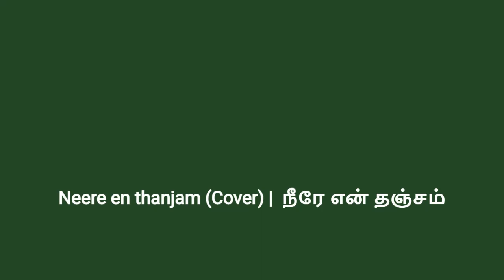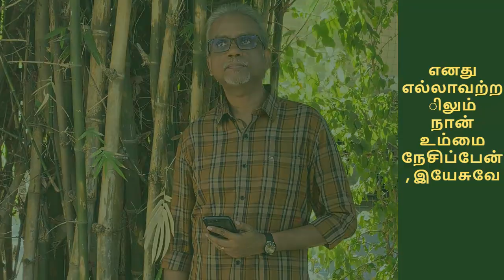Neere en thanjam | நீரே என் தஞ்சம் | Tamil Christian Cover Song | With Lyrics | Melodies for Him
Neere en thanjam நீரே என் தஞ்சம் Rev Paul Thangiah

For better performance, use headphones.

Lyrics by Rev. Paul Thangiah (Song Writer)

Composed by Bro. Gem Gabriel (Composer)

The above details were taken from Internet

Lyrics:

நீரே என் தஞ்சம்
நீரே என் கோட்டை
நீரே என் இரட்சகர்
நீரே ராஜா

நான் உம்மை தேடுவேன் நாள் முழுதும்
நான் உம்மை சேவிப்பேன் வாழ்நாள் எல்லாம்
எனது எல்லாவற்றிலும்
நான் உம்மை நேசிப்பேன், இயேசுவே (2)

இயேசுவே ராஜா, இயேசுவே தேவன்
இயேசுவே மீட்பர், இயேசுவே (2)

நீரே என் தஞ்சம்
நீரே என் கோட்டை
நீரே என் இரட்சகர்
நீரே ராஜா